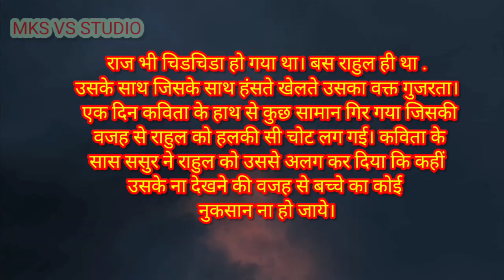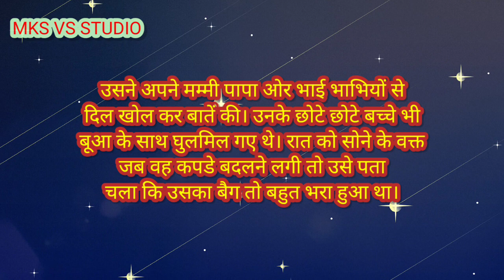कविता की कहानी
- Entertaining videos to brighten your day.
- This is the best entertainment channel of you

mks vs studio में आपका स्वागत है। .

हमारे YouTube
 चैनल पर क्लिक करके हमारे वीडियो
देखें  करें और अपने चैनल को

✅आपके दिन को बेहतर बनाने के लिए मनोरंजक वीडियो।
✅यह यूट्यूब का सबसे अच्छा मनोरंजन चैनल है।
✅वीडियो जो आपको हंसाते हैं,  और खुशी महसूस कराते हैं

Xyz
T series
Game
Hindi story kahani
Intrtenmant
Story
comedy
hindi kahani
hindi stories
news

hindi story
hindi kahaniya
story in english